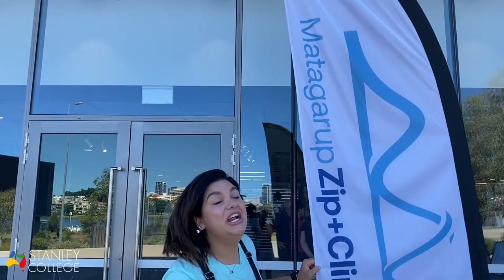Discover Perth- Climbing Matagarup Bridge =)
In this episode, our Marketing Manager @Gabi went above and beyond to show how beautiful Perth city is. She climbed, slid, and squeezed through tight spaces to reach the top of Perth’s Matagarup Bridge’s Sky View with an open-air viewing platform 72 meters above the river. 😜